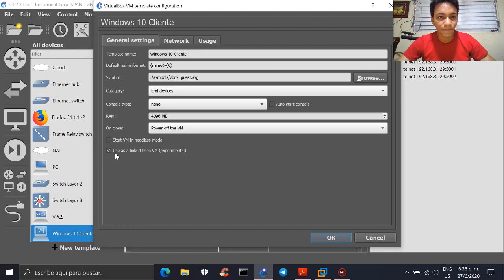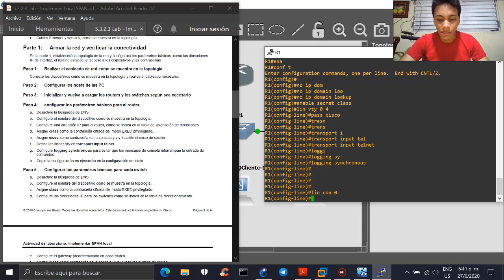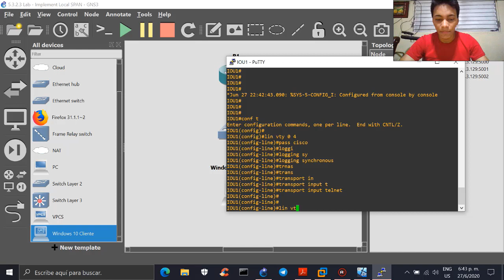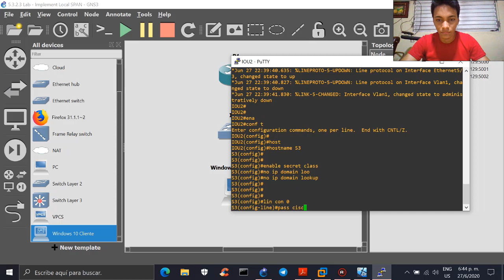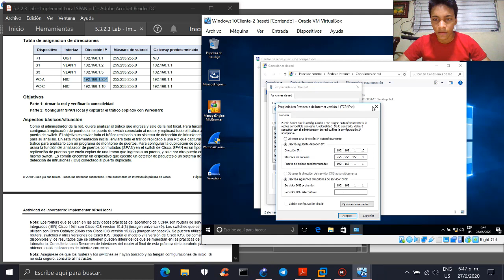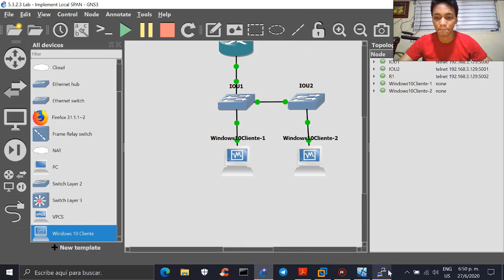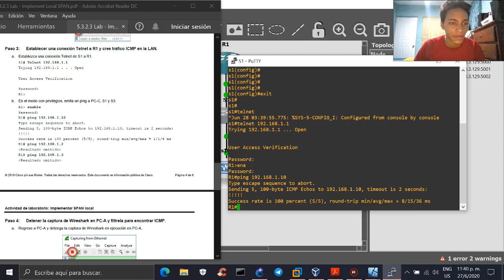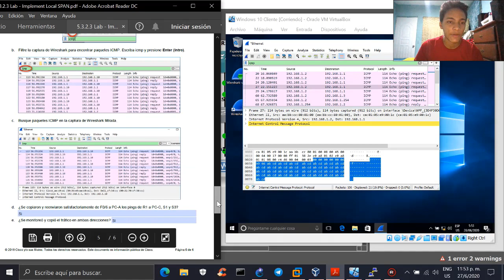CCNA 4 - 5.3.2.3 Lab - Implement Local SPAN - By VeryTutos